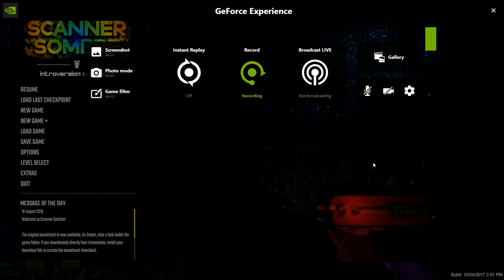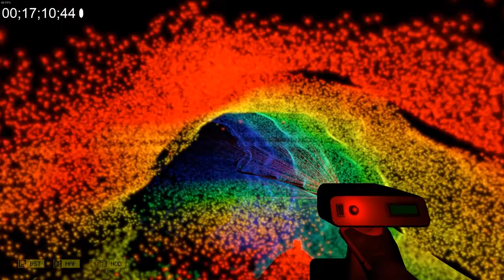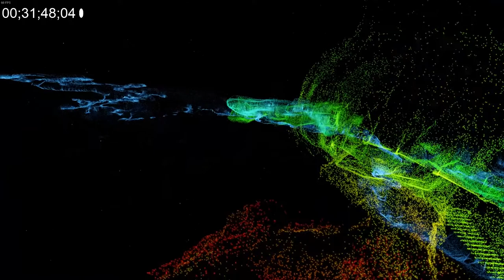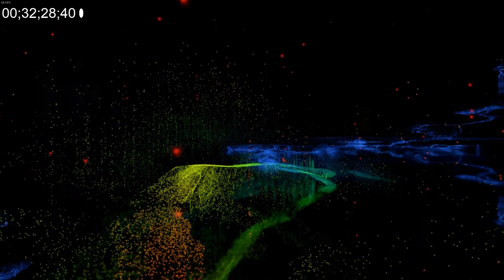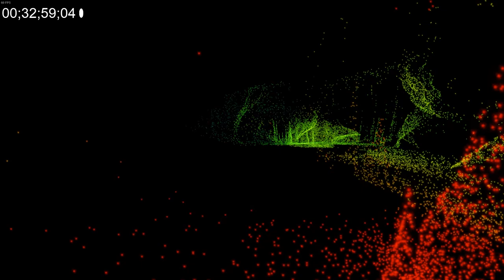Scanner Sombre Speedrun (glitchless) [34:30]